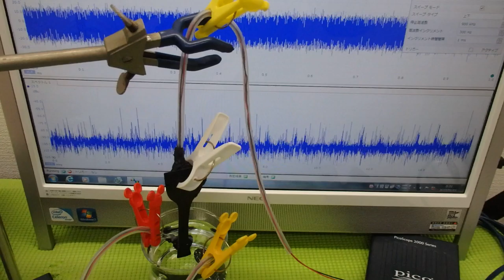メガヘルツの超音波発振制御プローブ ultrasonic-labo